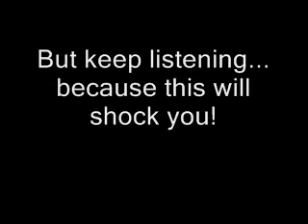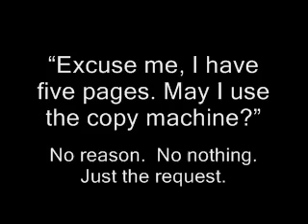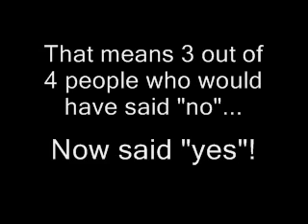NLP One Word Free Report from Real Mind Magic Neuro Linguistic Programing training dvd course.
What I'm about to teach you is

"NLP Dynamite... One word that's been scientifically shown to increase compliance in three out of four people who would normally say 'no' and move them to a "yes"!

And, NO.  The word is not "please"!

In 1978, a little known social psychologist and her team of researchers stumbled upon a single word that -- when added to a request -- increased the odds someone will say "yes" to an astonishing rate of 93%.

If you want to know the fancy term, this is called the "compliance rate".

Now, it's well know that when you give a REASON for your request, you're going to be more successful at getting the person to agree to your request.

We all assume that anyways, right?  Well, it is true and scientifically proven, but here's what may surprise you...

It all revolves around the single word "because".  But keep listening... because this will shock you!

The researchers initially demonstrated this NLP phenomenon (without even knowing it was NLP) with this experiment...

The researcher asked a small favor of people waiting in line to use a library copy machine.  She simply said, "Excuse me, I have five pages.  May I use the copy machine?"  No reason.  No nothing.  Just the request.  Personally, I'm not surprised that 60% of people let her go first.  A straight-forward, polite request often works wonders.

But then the researchers tried again only this time they added a reason to the request:  "Excuse me, I have five pages.  May I use the copy machine because I'm in a rush?"  This time a shocking 94% let her go ahead.  But that's not the really cool part...

At first, it seems like the reason causes this great increase in compliance.  But it's NOT the reason!  Check it out...

The third phase of the experiment showed it wasn't the reason but simply the use of the word "because"!

Rather than giving a good reason to cut ahead and use the copier, in the third phase the research team simply asked, "Excuse me, I have five pages.  May I use the copy machine because I have to make some copies?"  That's not even a real reason!  That's just restating that she had to make copies!  BUT... the result was a nearly identical compliance rate of 93%!

That is an instant 75% increases in compliance simply by using the word "because"!  That means 3 out of 4 people who WOULD have said no, now said yes!

HOW would your life be different if you had know this years ago?!?

Of course it's not 100%, no NLP technique is, but 93%!  Come on!

So the next time you're going for a raise, writing a sales letter or making any kind of request, remember to use the magic NLP word "because".

It's kinda like hacking the human brain!